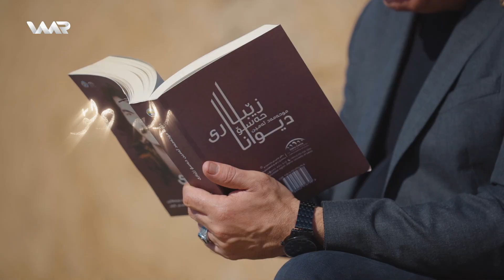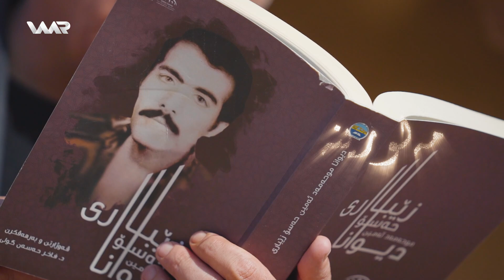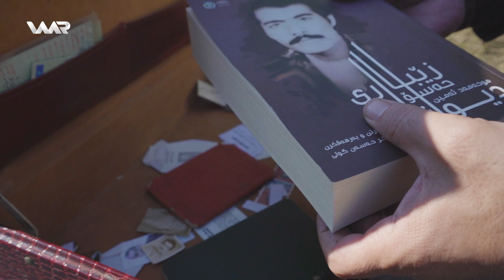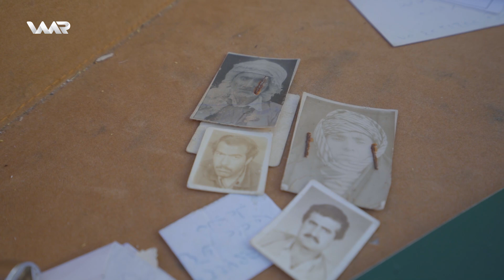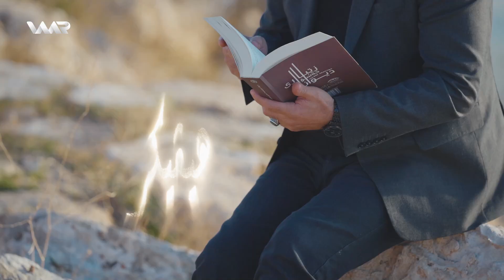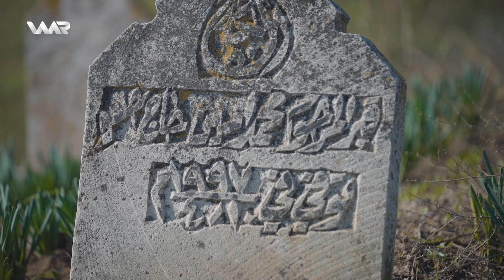Semaya Peyvan - Mihemedemîn Hacî Hiso | سەمایا پەیڤان - محەمەدئەمین حاجی حسۆ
Semaya Peyvan - Xeleka 23 | سەمایا پەیڤان - خەلەكا ٢٣